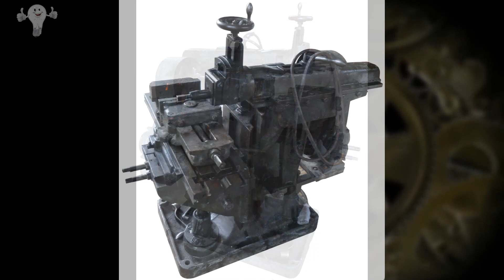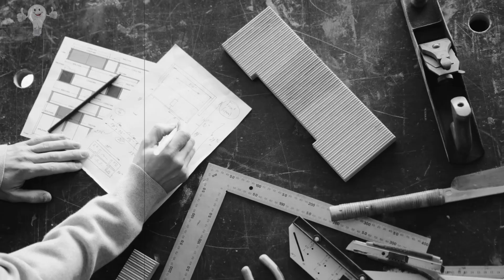Самые редкие и ИНТЕРЕСНЫЕ уникальные СТАНКИ ||| The rarest and most interesting unique MACHINES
Очень необычные конструкции станков прошлого века, авторов которых не было идентифицировано до сих пор. Такие станки создавались в небольших количествах и в большинстве случаев носили экспериментальный характер.

Very unusual machine designs of the last century, the authors of which have not yet been identified. Such machines were created in small quantities and in most cases were experimental in nature.